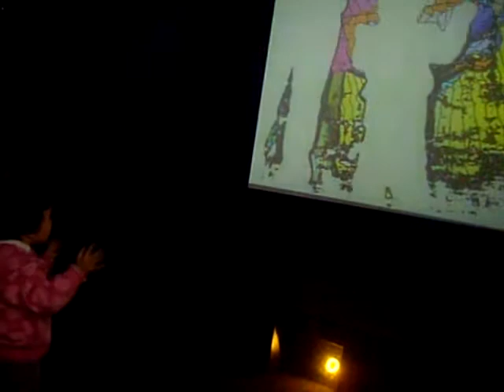小连漪成长记录